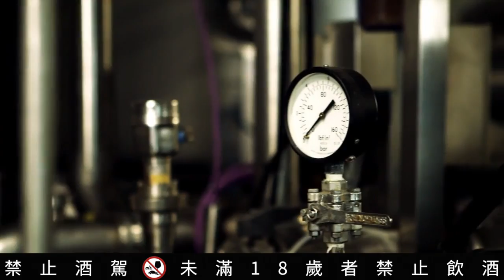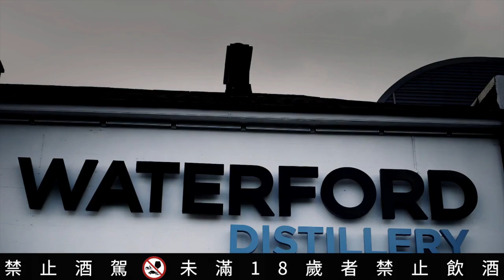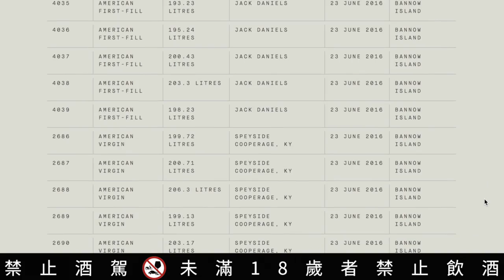沃特福WATERFORD是威士忌的未來嗎？ Part 17｜好總監瞎談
自從去年知道有WATERFORD沃特福這個新的愛爾蘭酒廠之後，就一直對他感到興趣，不管是它的包裝，所溝通的訊息，都跟以往我們對於威士忌的認知不太一樣。身為品牌人的我，一開始是以這個酒廠在市場上面找出新市長定位的角度在看它，第一次嚐到是在去年新竹風城威士忌嘉年華參加Odin大師的品酒會，之後其實就想要拍影片介紹，不過因為很多原因，我們最近終於要來介紹了，雖然拖了一點時間，不過其實也蠻好的，因為現在介紹感覺比之前對它有了更多的認識跟感想。也先跟大家道歉，因為這個酒廠資訊量實在太大（因為他們真的也多溝通了很多的資訊），這集以我們的水準來說都還是有點長！不過希望可以將讓我感到很興奮的一個新威士忌酒廠好好的跟同好們分享。也很期待有喝過的同好們可以一起在留言中跟我分享您對沃特福的感想與認識。

特別也要謝謝在台灣代理沃特福品牌的Odin大師公司提供今天五支酒給我們拍攝。

這集喝的WATERFORD酒款：
1. SHEESTOWN 1.2 Single Farm Irish Single Malt 愛爾蘭 沃特福希斯鎮 單一莊園單一麥威士忌 1.2
2. BANNOW ISLAND 1.2 Single Farm Irish Single Malt 愛爾蘭 沃特福班諾島 單一莊園單一麥威士忌 1.2
3. BALLYMORGAN 1.2 Single Farm Irish Single Malt 愛爾蘭 沃特福貝里摩根 單一莊園單一麥威士忌 1.2
4. DONOUGHMORE 1.1 Single Farm Irish Single Malt 愛爾蘭 沃特福多諾莫爾 單一莊園單一麥威士忌 1.1
5. BALLYKILCAVAN 1.2 Single Farm Irish Single Malt 愛爾蘭 沃特福百利奇卡文 單一莊園單一麥威士忌 1.2

好總監瞎談秘密社團（請回答通關密語才能加入）

好總監一樣想要跟大家說，喝威士忌主要是品嚐它很特別的風味，鼓勵大家喝得好、喝得少，品酒不要酗酒，也記得喝酒絕對不要開車歐：）一起優雅的享受品酒的樂趣！